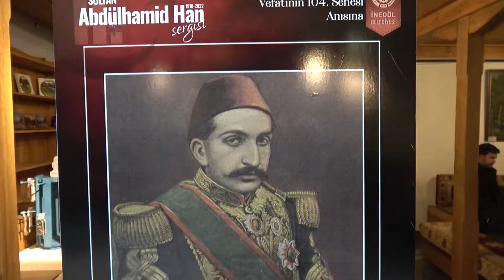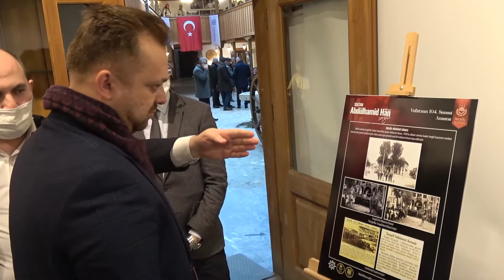abdülhamid han sergisi açılışı